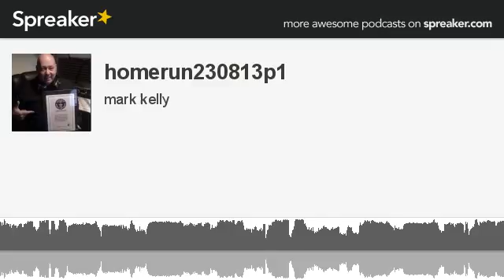homerun230813p1 (made with Spreaker)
The homerun show great music and chat 23/08/2013 part 1